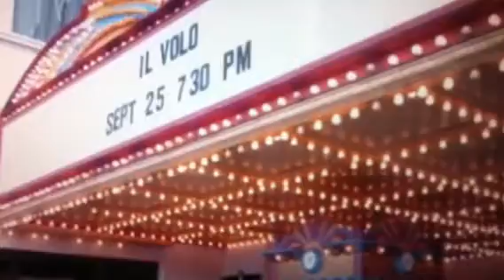Gianluca Ginoble & il Volo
Gianluca of il Volo
Credits: Nathaly Lopez
Il Volovers